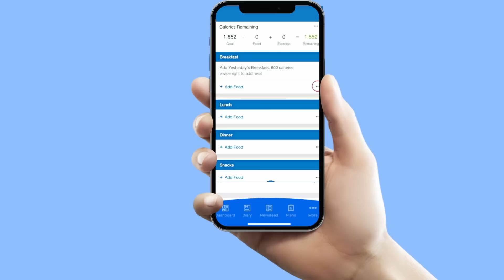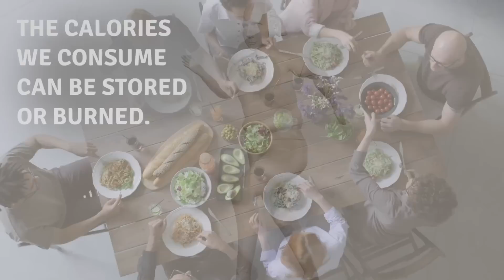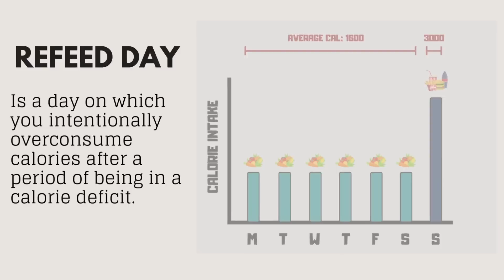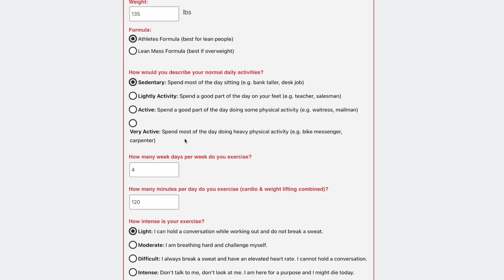How Long To Lose The Fat?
You are in a caloric deficit but the scale is not moving, fat is not coming off. Why if your Calories are well below your BMR are things not changing.

Well let me explain how the body works! Those numbers you are trusting don't truly represent how the body loses and gains fat.

Be sure to look out for the 2023 Transformation Challenge.

Fat loss stalls, how can we keep it going?